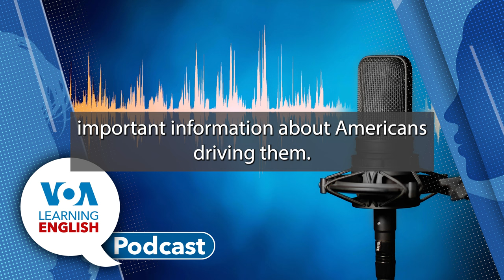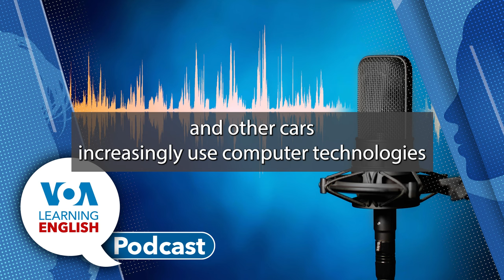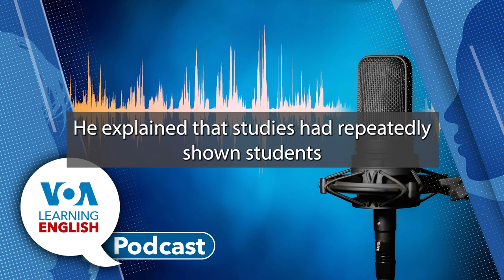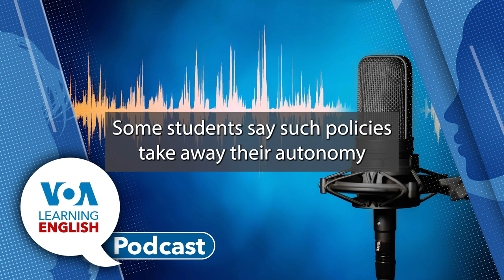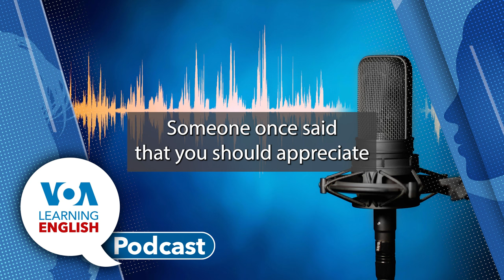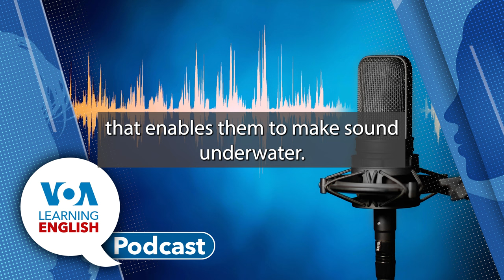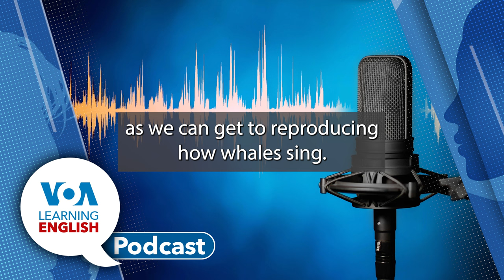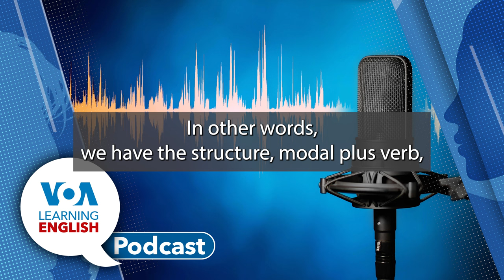Learning English Podcast - 'Smart' Cars, Smartphones in School, Ukraine Story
First: President Joe Biden’s administration says it will investigate Chinese-made “smart cars” as possible security risks. The administration says the cars can gather important information about Americans driving them. Dan Novak reports.

Next: The LE Education Report. Numerous U.S. educators, state leaders and lawmakers are calling for total bans on smartphone use in schools because they say the devices can severely distract students and disrupt learning. Bryan Lynn has the story. Then, Bryan joins Ashley in the studio to provide some more details about the issue.

Then: Jill Robbins reads "Popasna - A Town Which Doesn't Exist," a winning entry in VOA Learning English and Go Global's joint writing contest, Teach Us about Ukraine. Teacher Kateryna Bezruk is the writer of the piece.

Finally: Time for LE's Lesson of the Day. Dustin Reynolds bases his instruction on a report from Mario Ritter Jr. about a recent study of whale sounds. Learn about the word "vibrate."